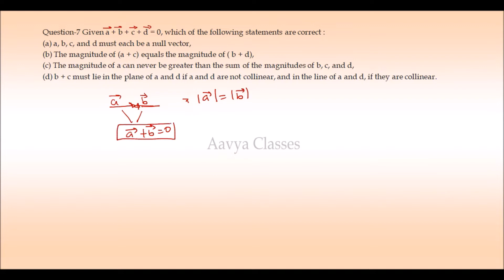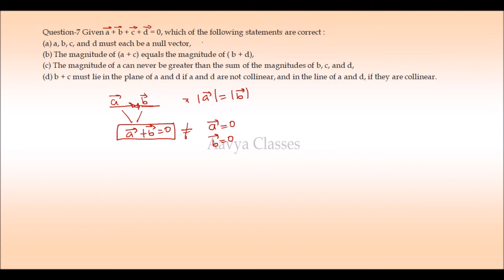Motion in a plane solution| Class 11 Chapter -4 solution|Problems 7-9 solution| Scalar and Vector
Motion in a plane solution, Class 11 Chapter -4 solution, Problems 7-9 solution, Scalar and Vector, ncert physics class 11 chapter 4, JEE, NEET, AIIMS Physics,
class 11 physics chapter 4 ncert solutions,
ncert physics class 11 chapter 4 examples, chapter 4 motion in a plane class 11, motion in a plane class 11,
motion in a plane questions and answers pdf neet,
chapter 4 motion in a plane class 11, class 11 physics chapter 4 motion in a plane,
class 11 physics chapter 4 important questions,
class 11 physics chapter 4 in one shot,
class 11 physics chapter 4 important topics,
class 11 physics chapter 4 projectile motion,
class 11 physics chapter 4 ncert,
class 11 physics chapter 4 neet,
chapter 4 of physics class 11,
numericals of physics class 11 chapter 4,
class 11 physics chapter 4 resolution of vector,
class 11 physics chapter 4 projectile motion in hindi,
class 11 physics chapter 4 solutions,
class 11th physics chapter 4,
class 11 physics chapter 4 vector,
physics class 11 chapter 2 part 4